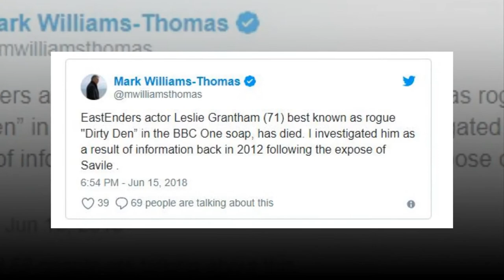Leslie Grantham was examined for child abuse reports in the years before she arrived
Leslie Grantham’s personal life was dogged with scandal as the EastEnders actor spent 10 years in prison for the murder of a taxi driver in West Germany and decades later saw his career plummet after being caught performing sex acts to an undercover reporter on webcam. And since his death, it has now emerged that he faced accusations of child sex abuse.

The star, who played iconic character Den Watts, was alleged to have abused an underage schoolgirl ‘in the most serious way’ in 2009 and former police detective Mark Williams-Thomas, who led the expose of Jimmy Savile, deemed the evidence against Leslie as ‘compelling’.

 He told The Sun: ‘In 2012 I received information which I immediately passed on to the Metropolitan Police, which was both compelling and crucially supported by a substantial amount of evidence.

‘People may ask why I have revealed this now after his death, but the answer is that we live in an extremely litigious world, but I am absolutely convinced that there will be other people who are able to shed light on his behaviour and potentially others were targeted.

‘I hope this enables people to come forward.’

The police opted not to proceed with the case and The Sun’s report states that this was, in part, due to the accuser not wanting to take it to court.

Metro.co.uk has reached out to representatives for Leslie Grantham for comment and are awaiting a response.

Operation Yewtree was set up amid the revelations surrounding paedophile Savile and it led to convictions against high profile names including Rolf Harris, Dave Lee Travis, Max Clifford and Gary Glitter.

Leslie Grantham died on Friday 15th June after a short illness and veteran EastEnders actors who worked with him have paid tribute to him.